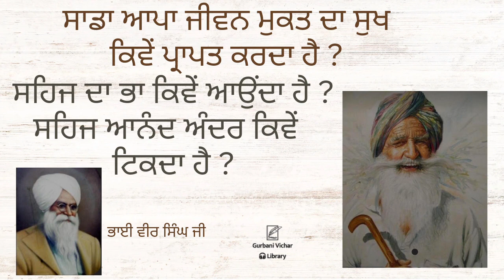Sada Apa Jeewan Mukt Da Sukh Kive Prapat Karda hai Bhai Veer singh Ji Spiritual Talk